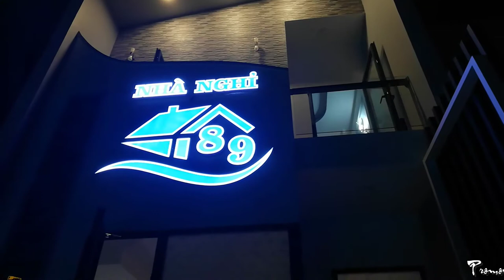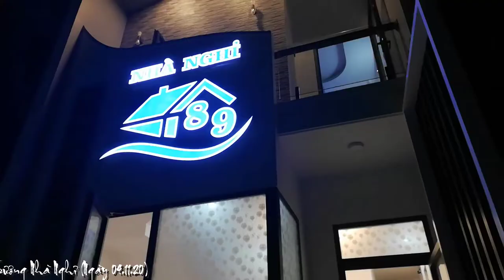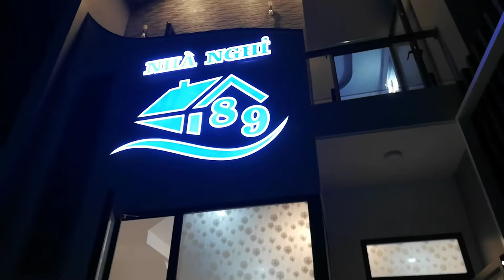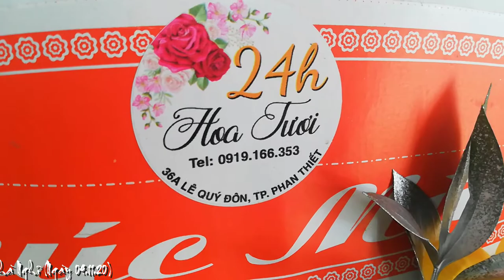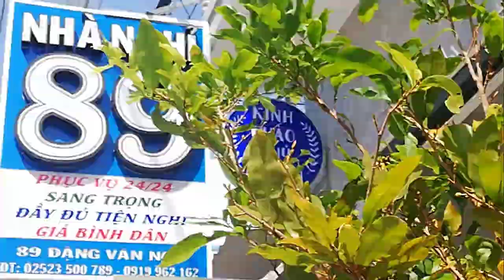[FULL HD]HỒNG PHÁT NHÀ NGHỈ 89 NHỮNG NGƯỜI BẠN VÀ TÔI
NHÀ NGHỈ 89
NHỮNG NGƯỜI BẠN VÀ TÔI
CHÚC MỪNG KHAI TRƯƠNG HỒNG PHÁT
PROMOVIES VIDEOKAR NS QUANG DAU